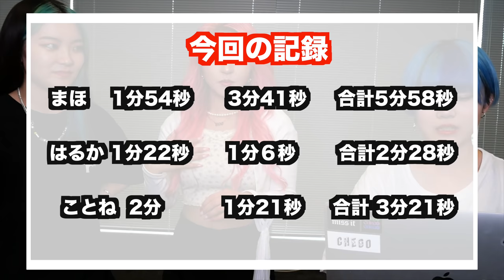プロダンサーがダンスを使って笑わせてみたWWWWWW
チェゴ↓
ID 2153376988